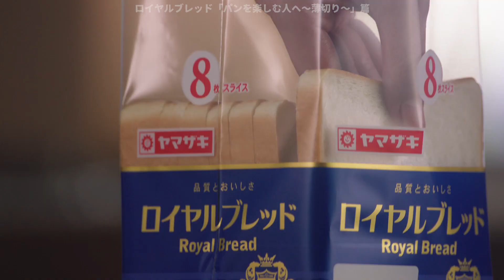[Japanese Ads] Yamazaki, For those who enjoy delicious bread.「 Royal bread」TVCF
[日本広告] ヤマザキ, 厚さを選べば、もっとおいしくなるんですね。「ロイヤルブレッド」TVCF